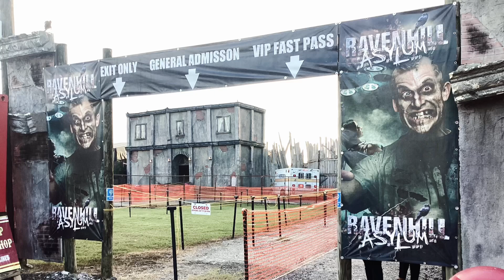Dade City Aug 30, 2024